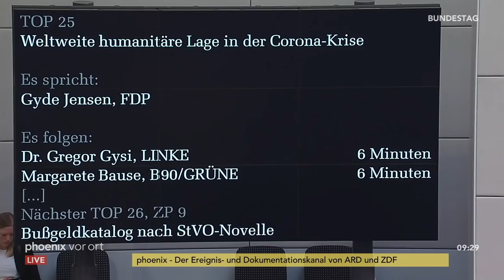Bundestagsdebatte zu weltweiten Auswirkungen der Corona-Krise am 15.05.20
Bundestagsdebatte zu weltweiten Auswirkungen der Corona-Krise mit Reden von:

Heiko Maas (Bundesaußenminister, SPD) - 00:01:22
Jürgen Braun (AfD) - 00:09:07
Frank Heinrich (CDU) - 00:16:56
Gyde Jensen (FDP) - 00:25:53
Gregor Gysi (Linke) - 00:30:59
Margarete Bause (B'90/Grüne) - 00:37:45
Frank Schwabe (SPD) - 00:44:26
Martin Patzelt (CDU) - 00:50:55
Peter Heidt (FDP) - 01:01:34
Sebastian Brehm (CSU) - 01:05:28